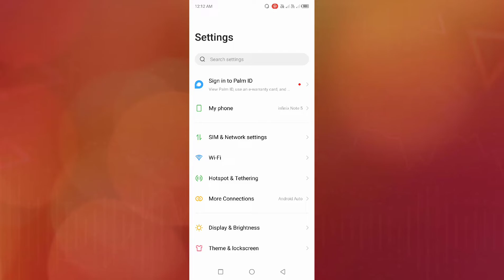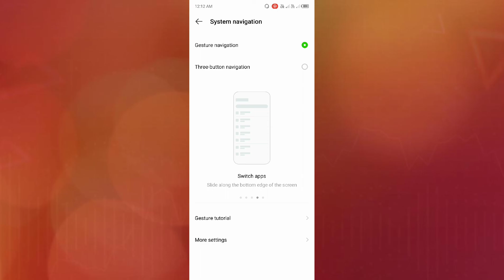infinix Note 5 How to Hide Navigation Buttons